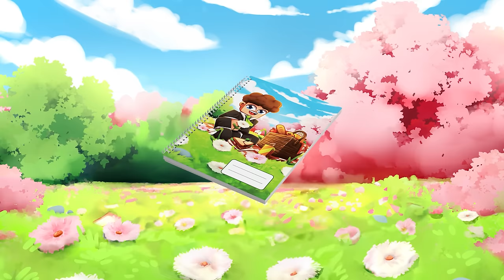Ma *ASCUND* Sub Andrei2010...